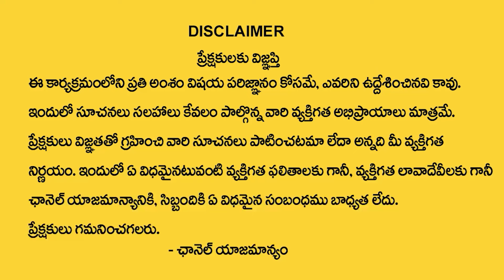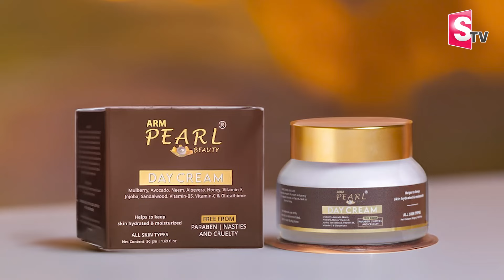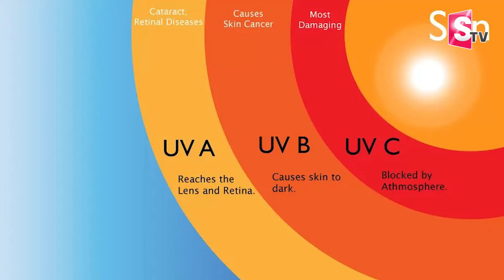ARM Pearls Day Cream | Removes Black Spots, Adds Glow & Brightens The Skin | For All Skin Types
Watch►ARM Pearls Day Cream | Removes Black Spots, Adds Glow & Brightens The Skin | For All Skin Types

 Glutathione Day Cream | Removes Black Spots, Adds Glow & Brightens The Skin | For All Skin Types                                                                             BENEFITS
Sun Protection , Reduces Enlarged Pores, Blemishes, And Dark Spots Over Time With Regular Use.
Adds A Natural Glow To The Skin, Leaving It Radiant And Refreshed.
Boosts Collagen Production, Promoting Skin Regeneration And Elasticity.
Skin Whitening Transform your skin with Arm Pearl Beauty's Best Cream to Remove Black Spots. This mulberry extract and glutathione-infused cream effectively reduces dark spots and adjusts skin tone. Your skin will look smoother, brighter, and more radiant after applying nourishment and hydration.